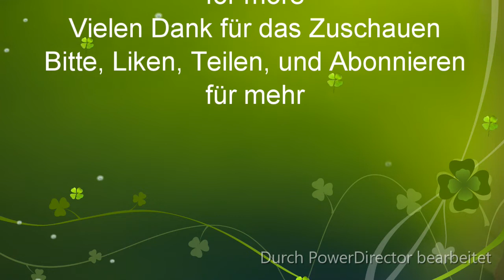Old Dutch Capuchine pigeons Yellow pale ♡, Altholländische Kapuziner Tauben Gelb fahl ♡,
Altholländische Kapuziner Tauben ♡, Gelb fahl ♡, bunte Vögel ♡, Old Dutch Capuchine pigeons ♡, Yellow pale ♡, Color ful birds ♡, Capucin Hollandaise pigeons ♡, Vecchio Cappuccino Olandese ♡, Oud-Hollandse Kapucijn ♡, Sunny Morning _ Music ... ... ♡, Hauptsonderschau 2018 in Lingen _ _ " " with me Old Dutch Capuchine Pigeons " in Germany _ Enjoy !♡,